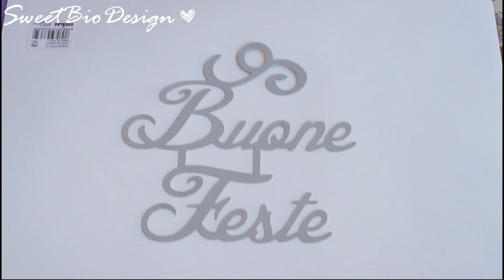Ghirlanda delle Feste fai da te - Holidays Garland diy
Cosa ho utilizzato:
– Rametti o Base in legno
– Colla vinilica
– Glitter argento
– Nastro rame
-- Fiocchi argento
– Pigne shabby
– Filo di perle
– Pistola a caldo